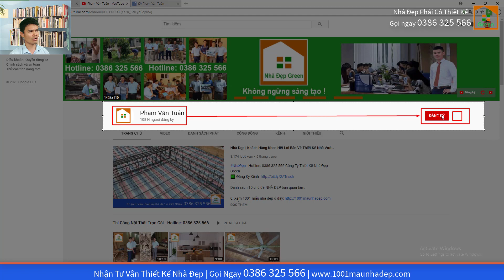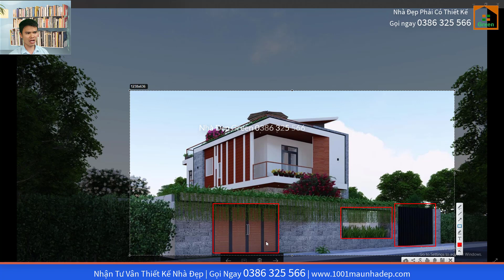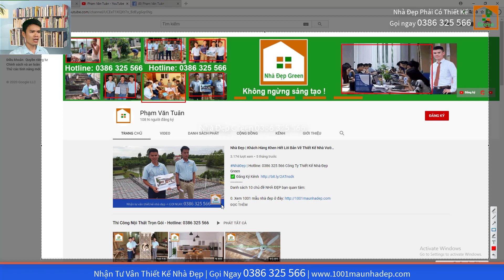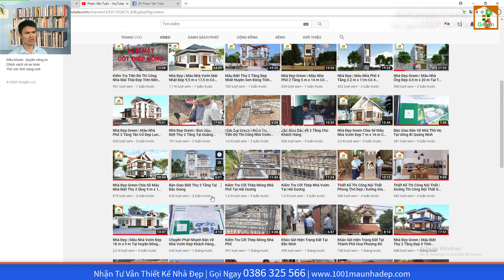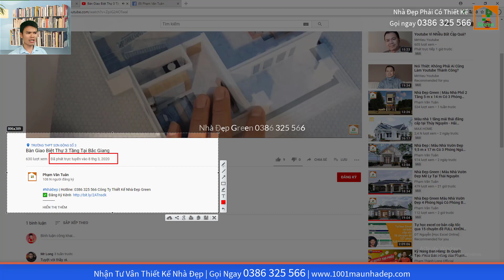Nhà Đẹp | Nhà Biệt Thự Xanh Tại Đại Lải Vĩnh Phúc Cảm Ơn Anh Tài Đã Tin Yêu Kts. Nhà Đẹp Green